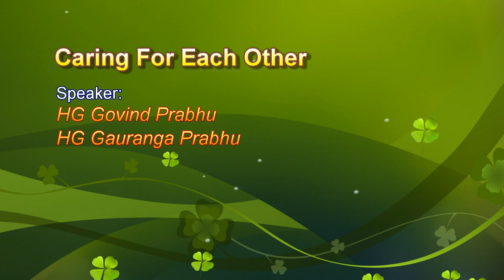Caring for each other : HG Govind Prabhu and HG Gauranga Prabhu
Seminar on Caring for each other
Lecture Series: August 2nd and Aug 3rd, 2014
Lecture at ISKCON Towaco, NJ

HG Gauranga Prabhu, graduated from IIT Bombay in 1993, senior disciple of HH Radhanath Swami beforetaking renounced order of life. Apart from lecturing on spiritual awakening and sustainable living in various universities, currently he is involved in modeling farm communities across the globe, one of them being Govardhan Eco Village.

HG Govind Prabhu is a senior disciple of HH Radhanath Swami. His interest in Krishna Consciousness dwaned during his youth days. He moved in as a full time preacher at ISKCON Chowpatty and is currently serving in the capacity of Co-president of the temple. He was also the leader of the travelling sankirtan party of ISKCON Chowpatty for 5 years. He conducts leadership seminars and istaghosti programs for the devotees regularly. At the same time, he is very close to children of the congregation devotees and is very much loved by them.